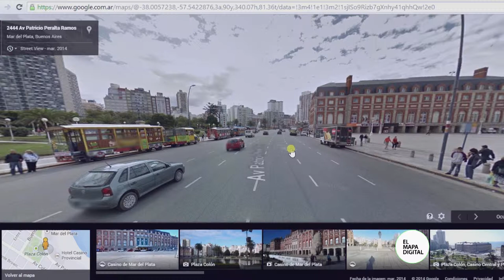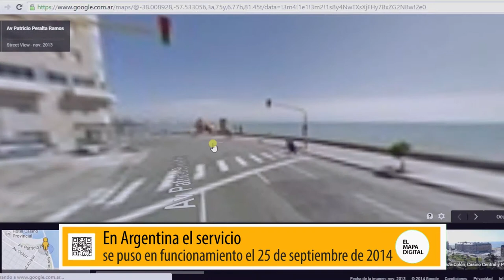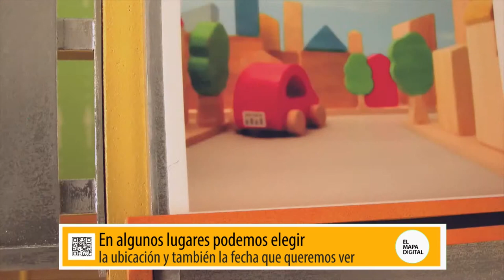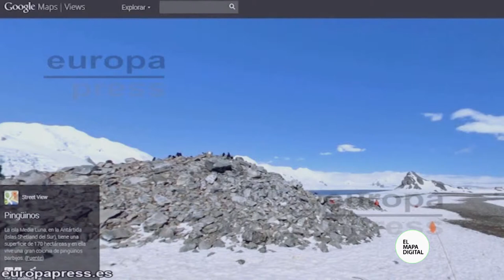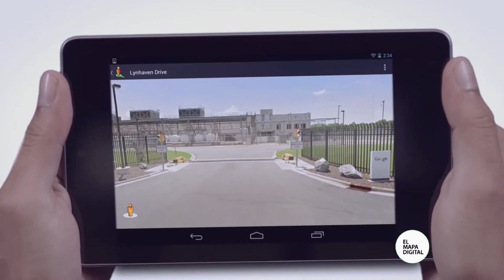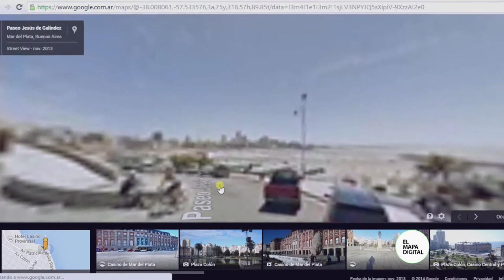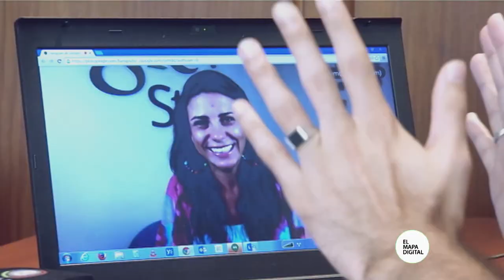Google Street View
Es una de nuestras herramientas preferidas en Internet porque nos permite conocer cualquier lugar del mundo como si estuviéramos ahí. Mar del Plata fue sumada hace poco a este gran mapa mundial, y charlamos con el equipo de Google para saber cómo se trabaja en este gigantesco proyecto.